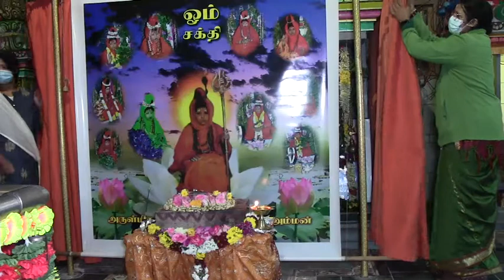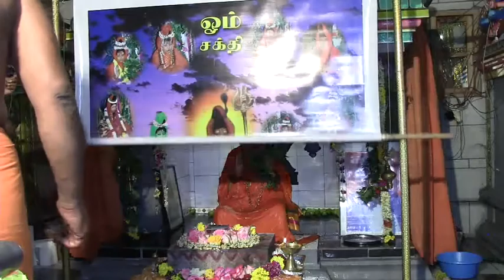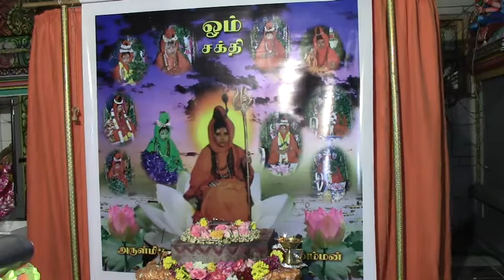டென்மார்க் அபிராமி அம்மன் அவதாரம் 3ம் நாள் 03.01.2021